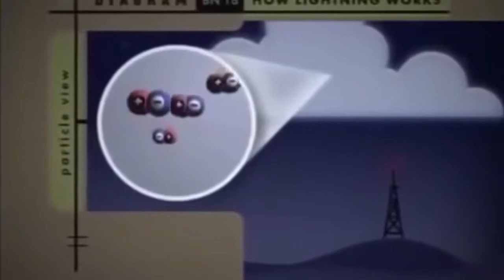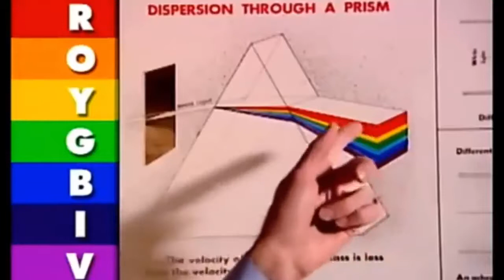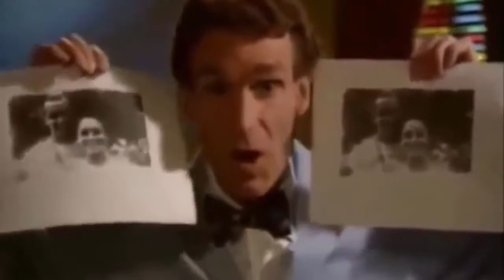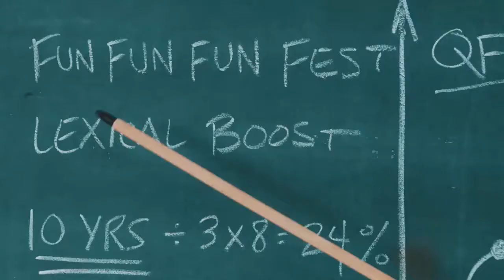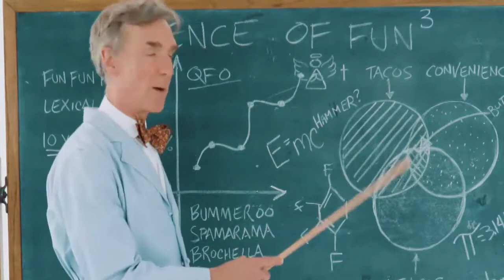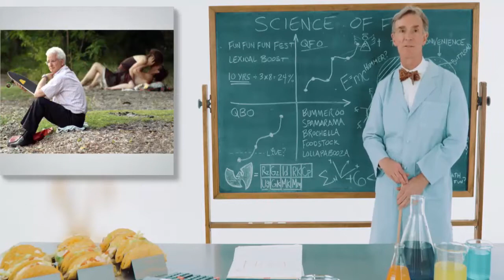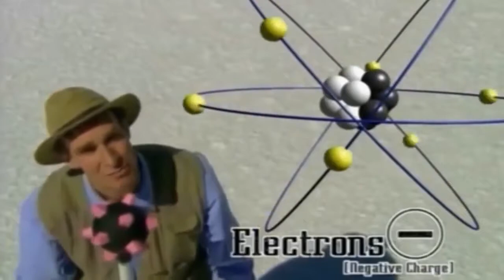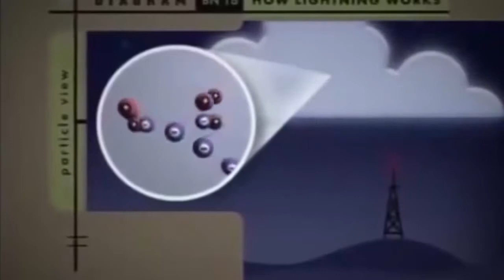Best of Bill Nye debates, lectures, Arguments, and interviews #3 | Bill Nye Best moments - The Best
Bill Nye has argued that climate change deniers suffer psychological delusions. Tucker takes him on in an unforgettable debate Tucker.